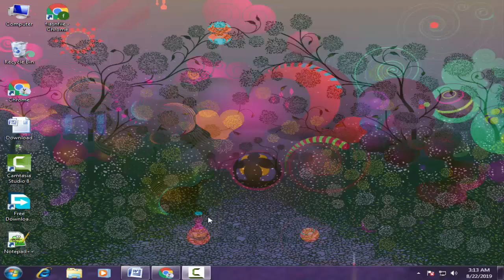Download Hsm Stock Firmware for All Models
On this Channel we have shared the  Hsm Stock Rom (Original firmware) for all  Hsm Smartphone and Tablets.